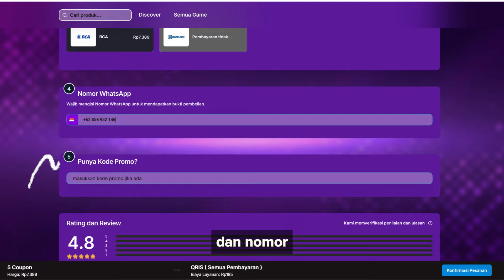🔥🔥KELUH KESAH ARENA DI META UR GOUKETSU!! ARENA SUSAH NANJAK! - ONE PUNCH MAN The Strongest!!